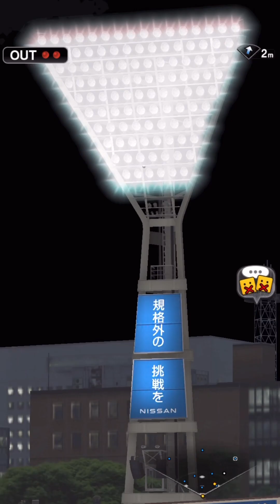筒香嘉智リアタイホームラン集44発！！【プロスピa】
筒香嘉智リアタイホームラン集44発！！